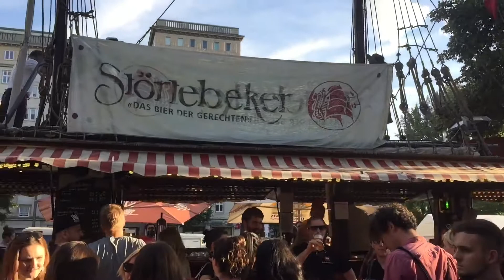21th International Berlin Beer Festival from August 4th to 6th, 2017, Berlin, Germany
21th International Berlin Beer Festival from August 4th to 6th, 2017,  Berlin, Germany @Harsha
From 4th to 6th August the 21th International Berlin Beer Festival is taking place at its traditional area along Karl-Marx-Allee between Strausberger Platz and Frankfurter Tor.

About 800,000 visitors from all over the world will meet right in the centre of Berlin at the „World´s Longest Beer Garden“